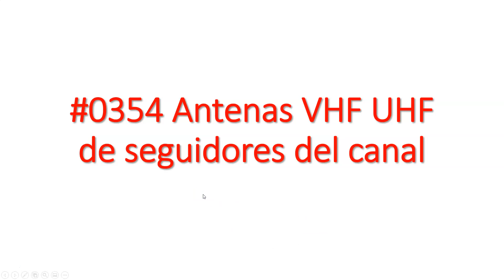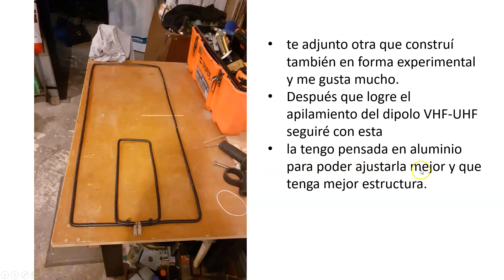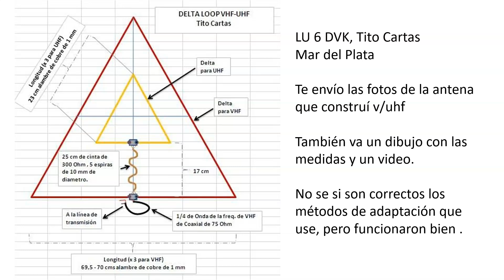#0354 Antenas VHF UHF dual banda de seguidores del canal, LU1CDH, CX8DSK, LU6DVK, y El Diablo, XQ2CG